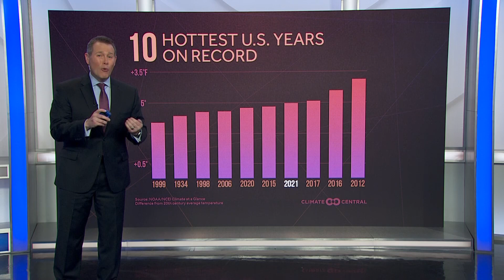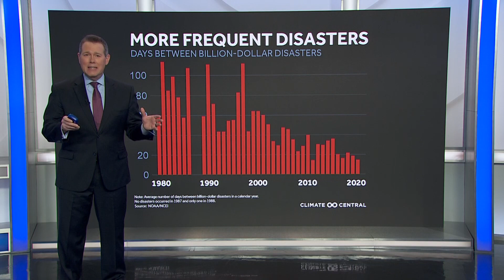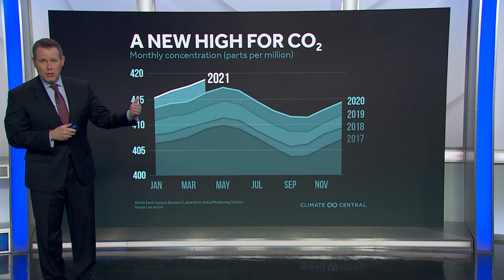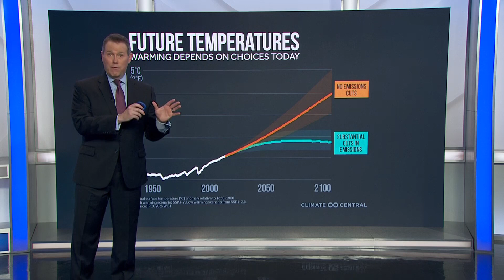Weather Extra: 2021 Was 4th Hottest Year On Record In U.S.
CBSN Bay Area chief meteorologist Paul Heggen takes a look back at the 2021 weather trends in America in the latest Weather Extra segment.